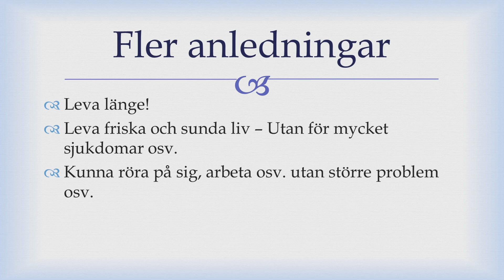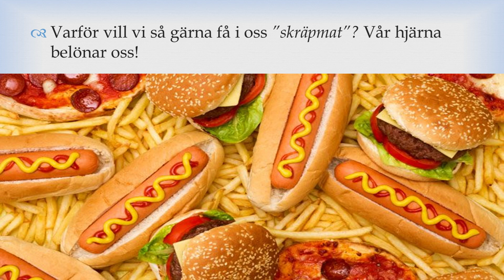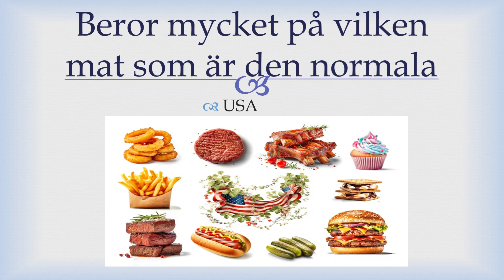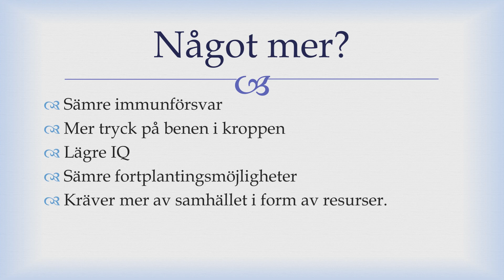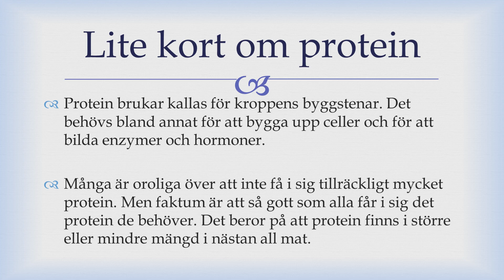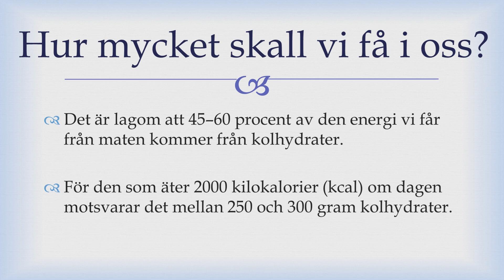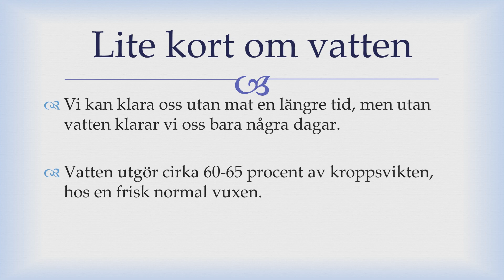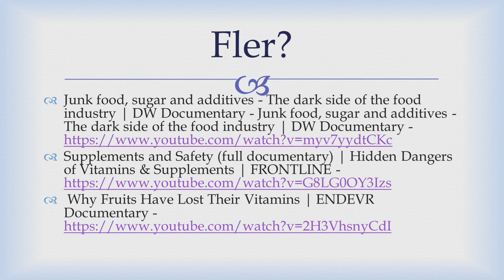Att äta hälsosamt - Varför är det så viktigt?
En föreläsning om vilken mat som är bra för oss, vad vi människor behöver och hur man skall tänka gällande mat. Jag avslutar som vanligt med lite diskussionsfrågor och mina källor.